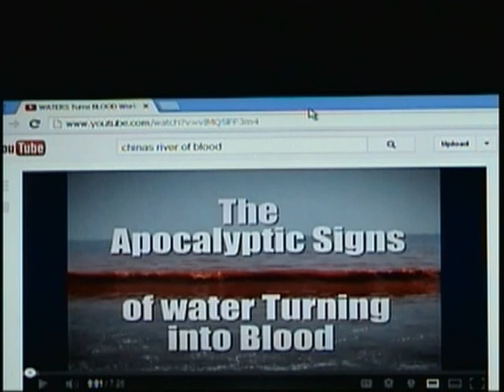The god sun